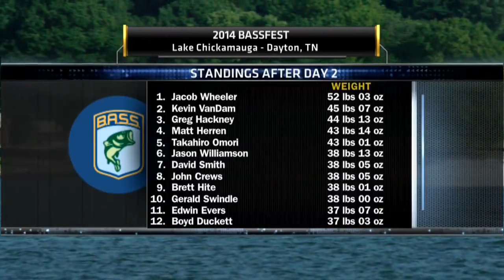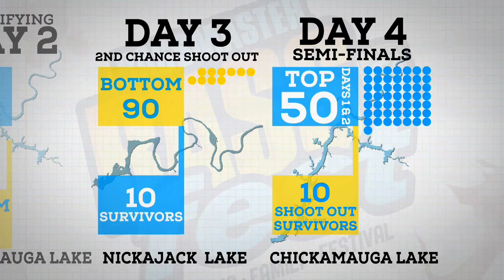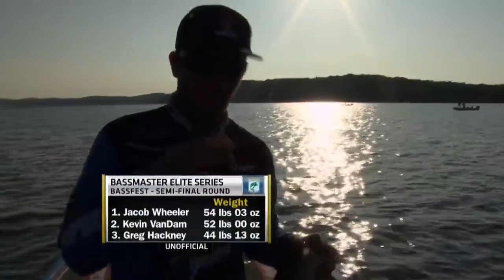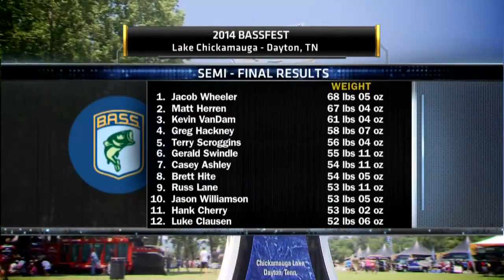Bassmaster Elite Series: BASSfest 2014 part 1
140 of the best bass anglers in the world duke it out during the first ever BASSfest on Lake Chickamauga. The qualifiers come from two Bassmaster circuits. The regular Bassmaster Elite Series field of 107, plus 33 anglers from the Bass Pro Shops Bassmaster Opens Series.